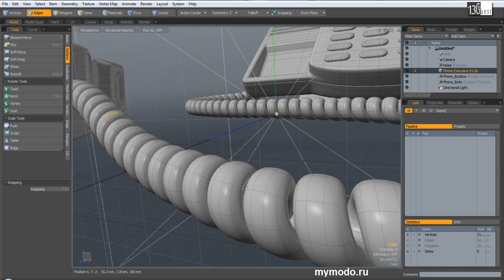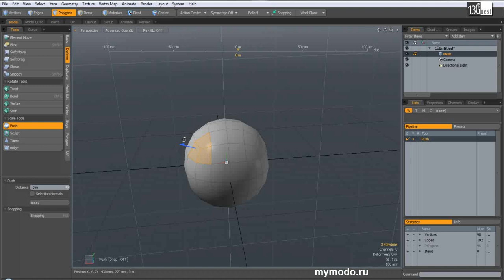Push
Инструмент смещения элементов поверхности вдоль их нормалей.